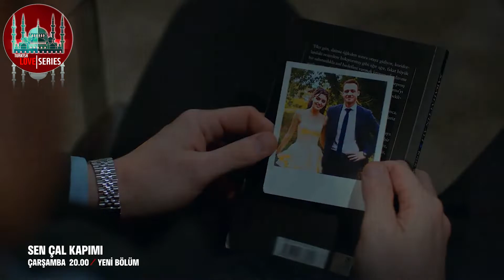Sen Cal Kapimi has a new character find out who it is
A new character is included in the Sen Cal Kapuma series, so the cast of this ambitious Saturday night series starring Hande Erçel and Kerem Bürsin continues to grow.

According to the news shared by Birsen Altuntaş on her social media account, the new actress who will help raise the ratings for this story is İlayda Çevik, who will play the character of Balca.